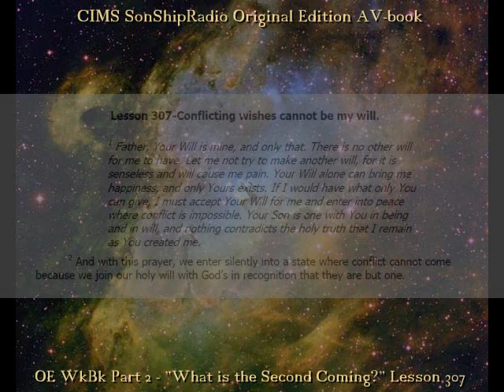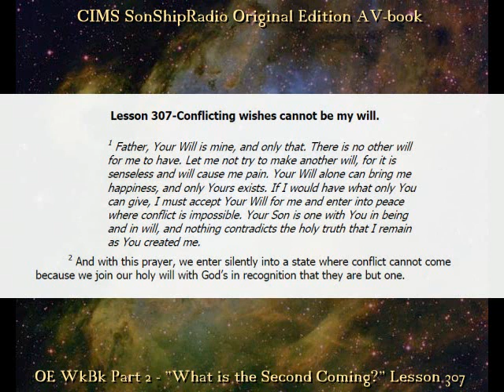OE Lesson 307 -- CIMS SonShipRadio OE (av)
Lesson 307 " Conflicting wishes cannot be my will."